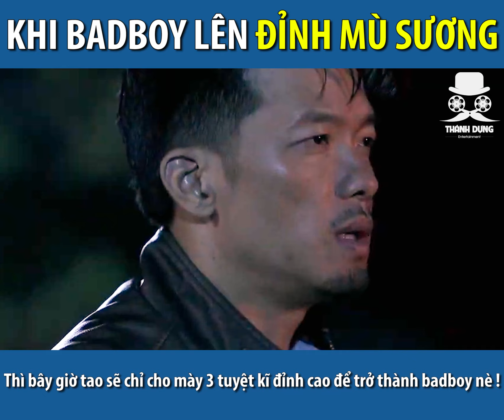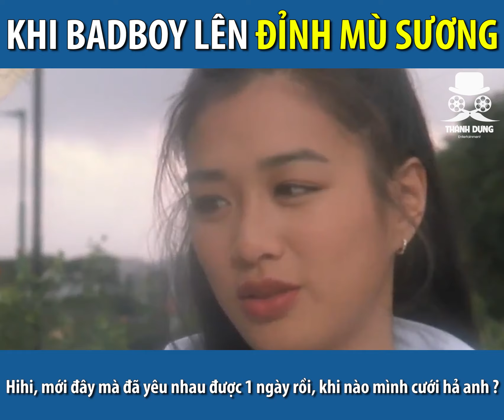ĐỈNH MÙ SƯƠNG | THÁNH DỰNG | 17.07.2020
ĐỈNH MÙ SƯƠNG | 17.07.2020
ĐỈNH MÙ SƯƠNG | PHIM HÀNH ĐỘNG - VÕ THUẬT VIỆT NAM